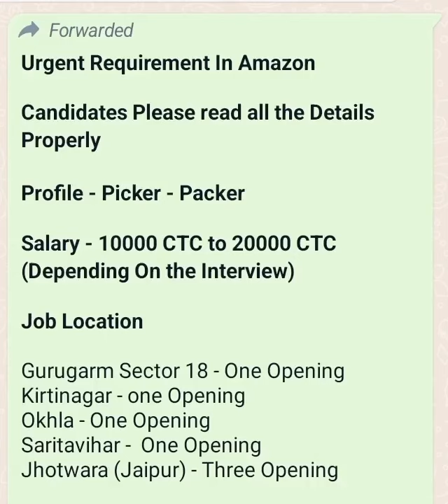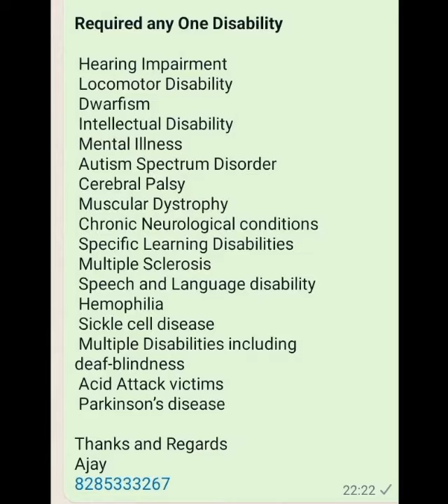दिव्यांग जाॅब Job for multiple disability persons please share and subscribe channel thanks